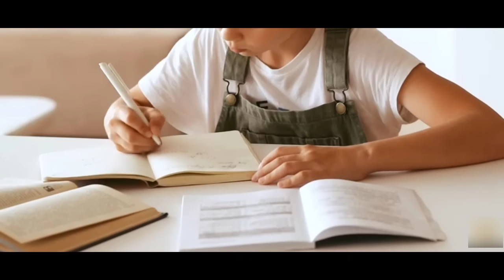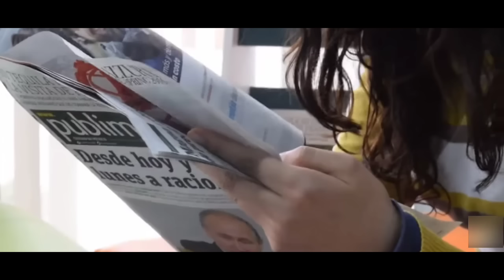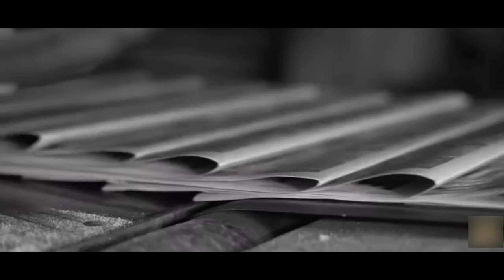Russia ram President Vladimir Putin,a Nupui in a then chhan dik tak chu, a va lo rapthlak em🔥😳